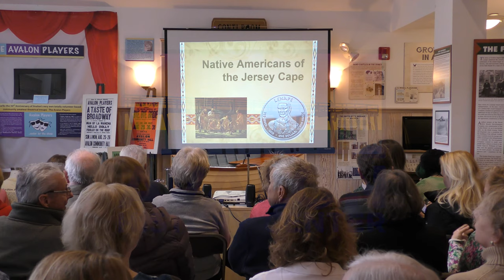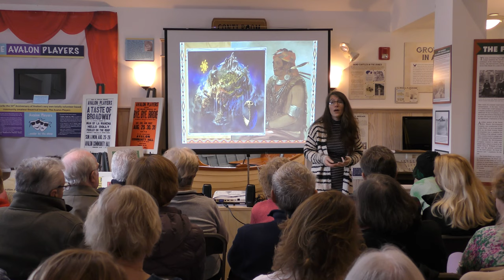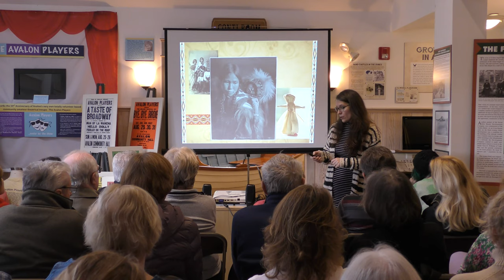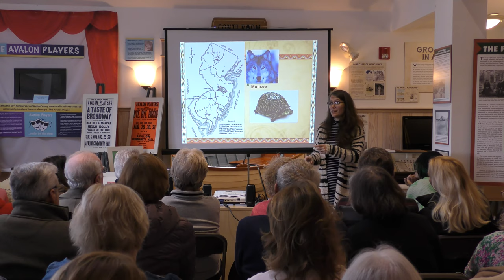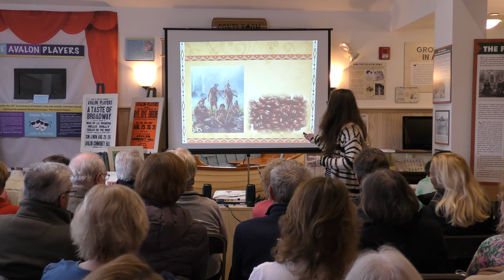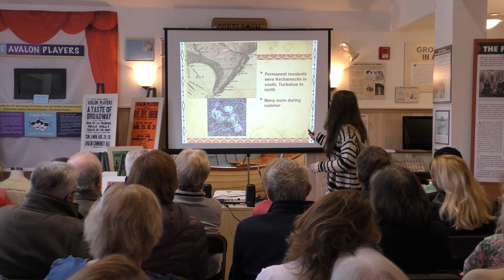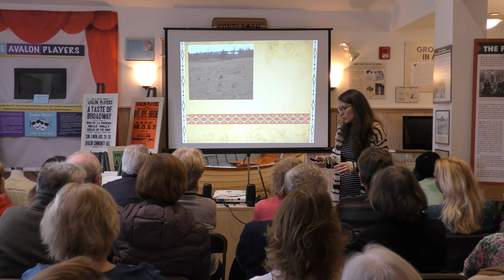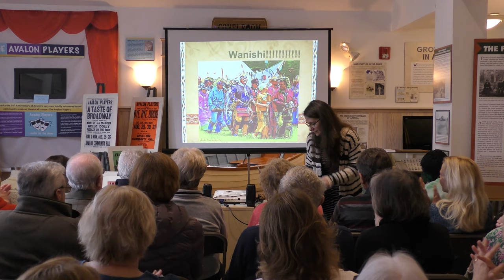History Center Lecture: Native Americans of the Jersey Cape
Melissa Palmer from the Mid-Atlantic Center for the Arts & Humanities joins us to discuss the Native Americans that called Cape May County their home.